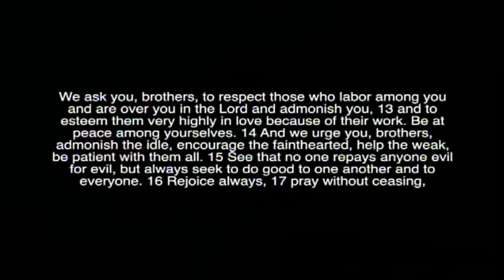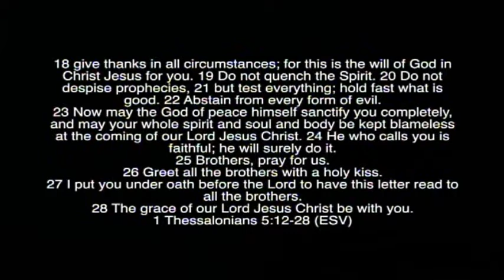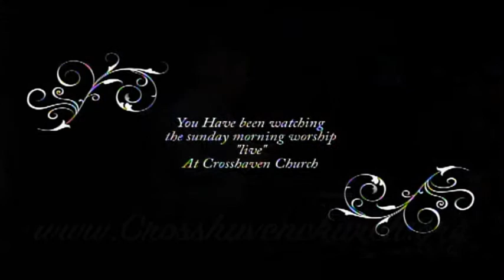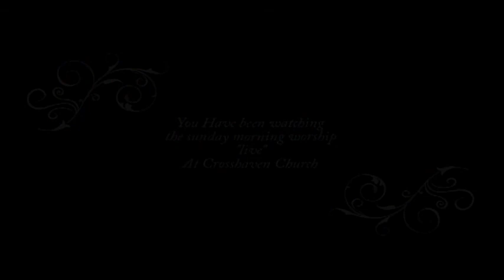How Can I be Sure? - Living Christianity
1 Thessalonians 5:12-28

This message was filmed on February 22, 2015, at Crosshaven Church.